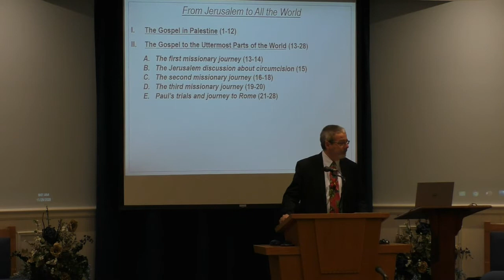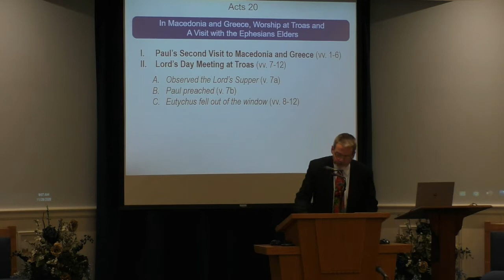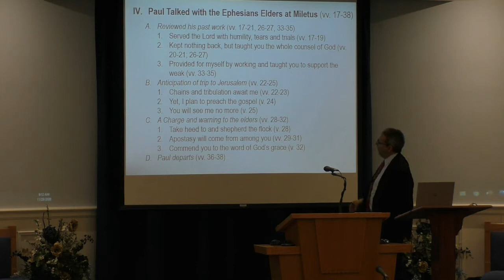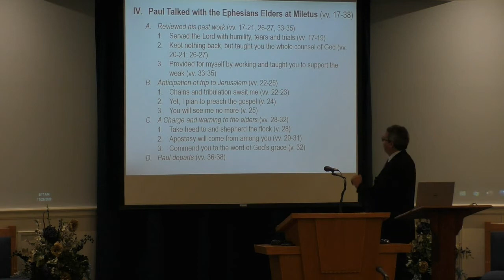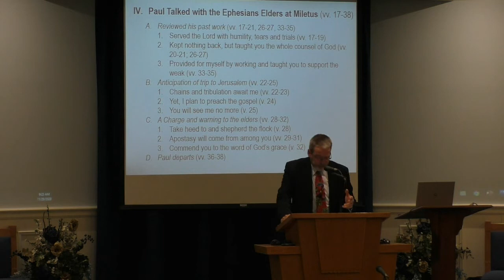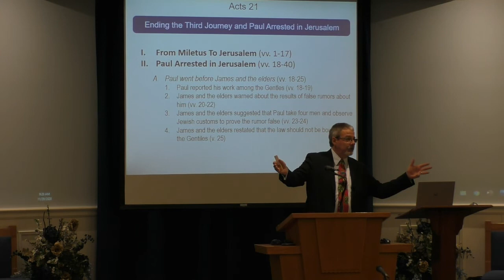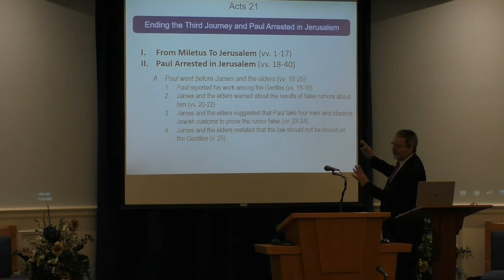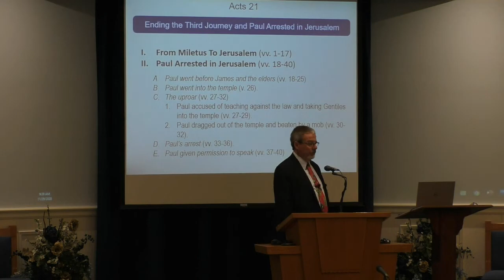Acts 20-21 (November 29, 2020 - Sunday AM Bible Class)